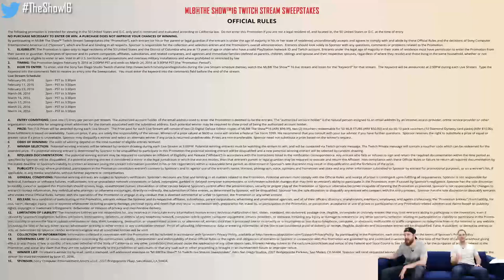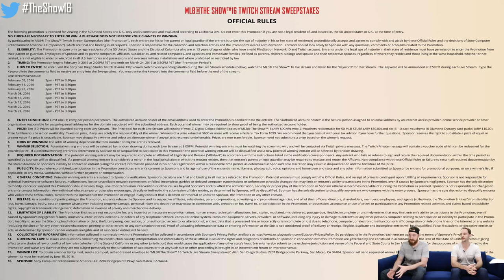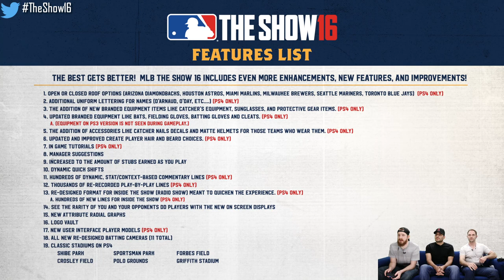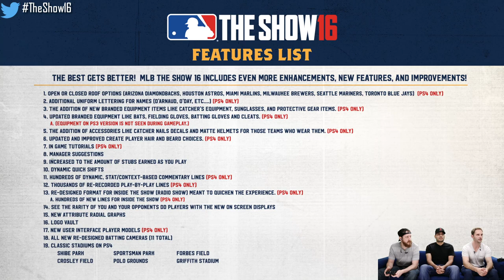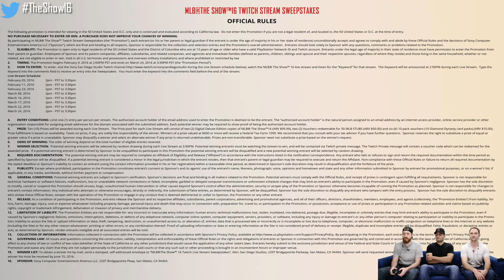The Little Things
MLB The Show 16 Little Things Deep Dive -- Watch live